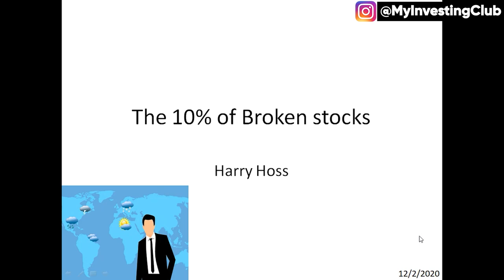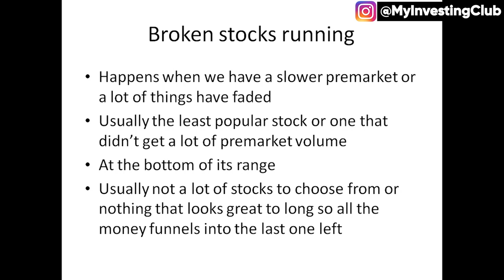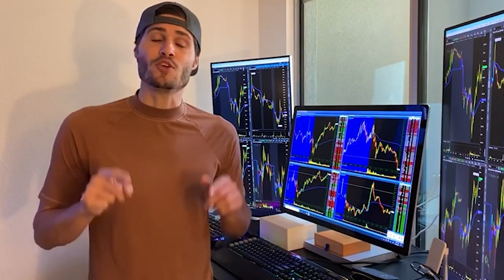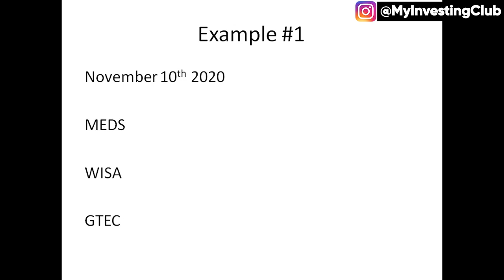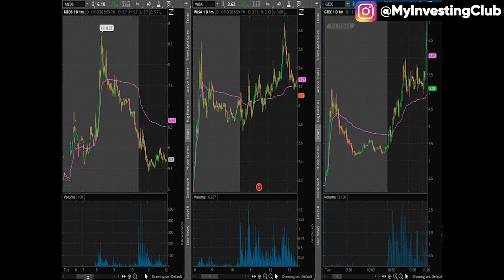How To Trade BROKEN STOCKS w/ Harry Hoss!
Learn the 10% of broken stocks, and how to trade them! Broken stocks usually happen during a slower pre-market. Usually, it's the least popular stock, or one that didn't get a lot of pre-market volume. In this video, find out more about broken stocks with Harry Hoss!

0:00 Teaser
0:22 10% of broken stocks